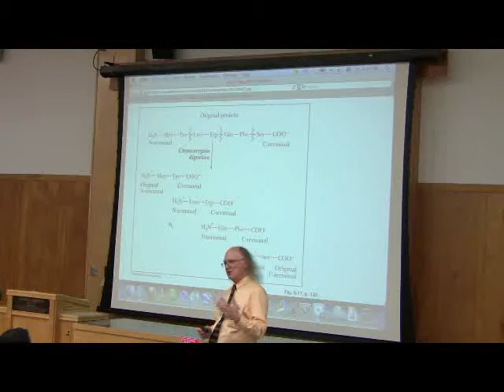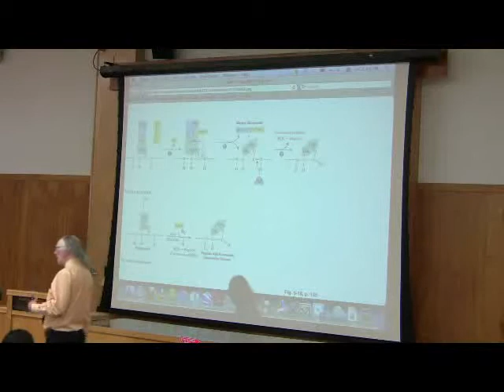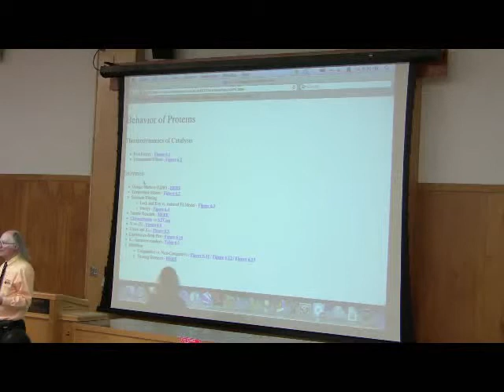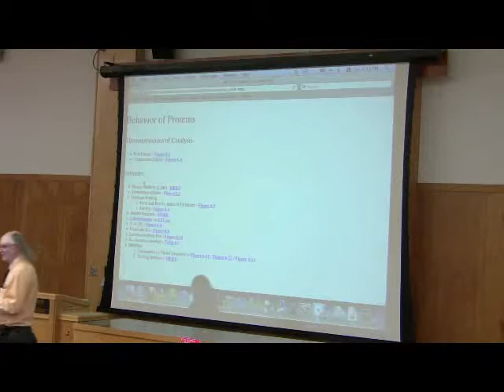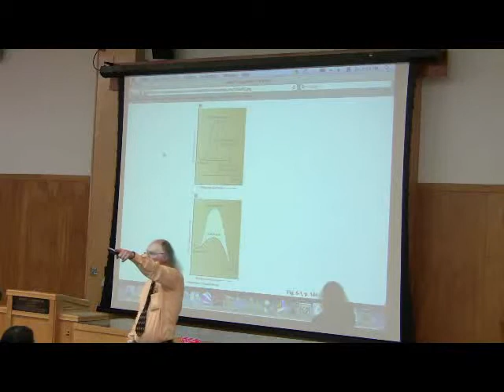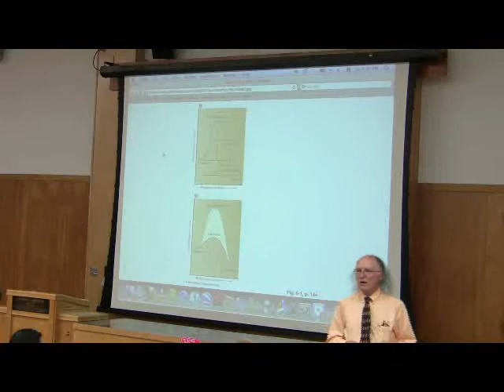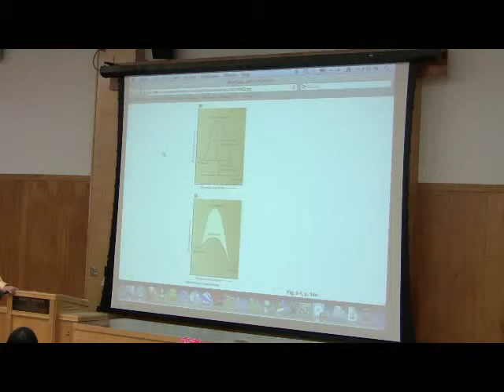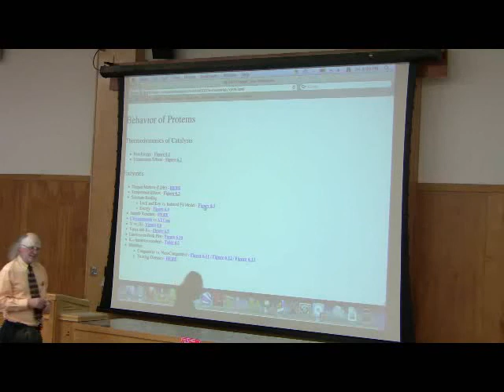Enzyme Mechanisms and Kinetic Parameters by Kevin Ahern, Part 3 of 8